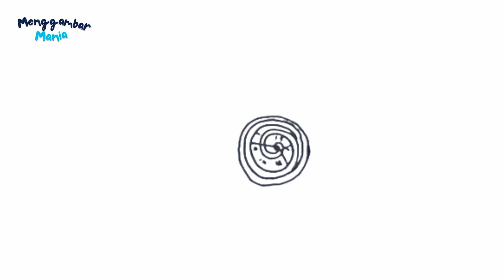Cara Menggambar TITAN CLOCK MAN SKIBIDI TOILET MULTIVERSE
Cara Menggambar TITAN CLOCK MAN SKIBIDI TOILET UNIVERSE